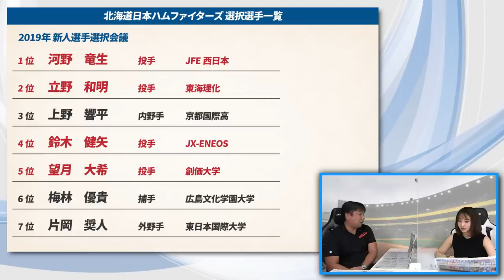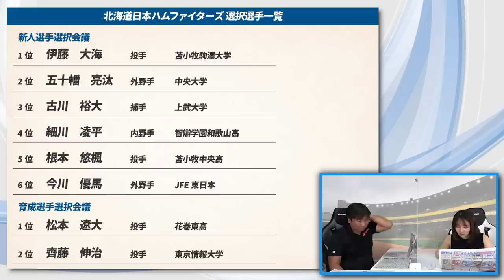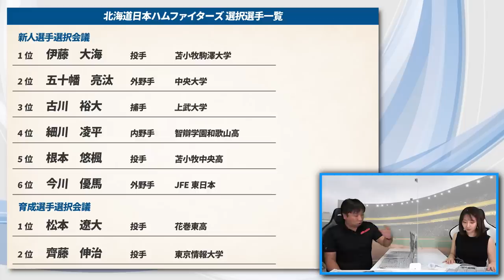【ドラフトから２つメッセージ受け取りました!!】2020ドラフト後の各チームドラフト通信簿！日本ハムファイターズ編！